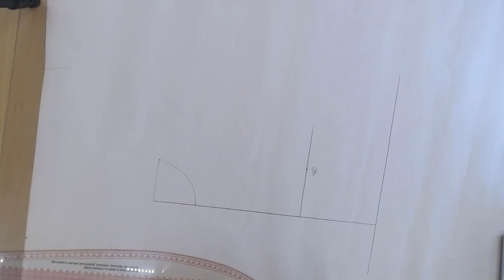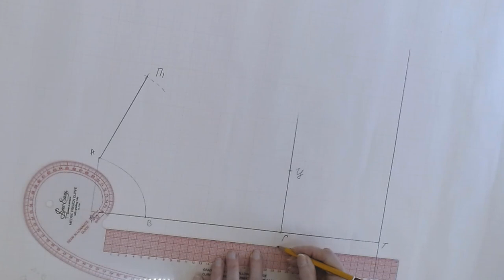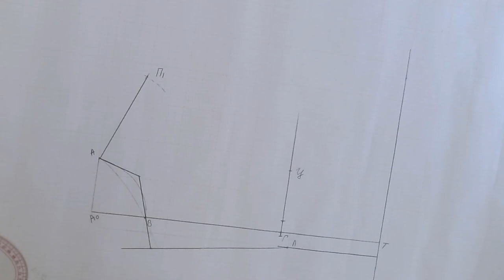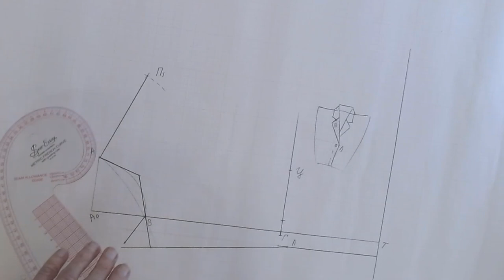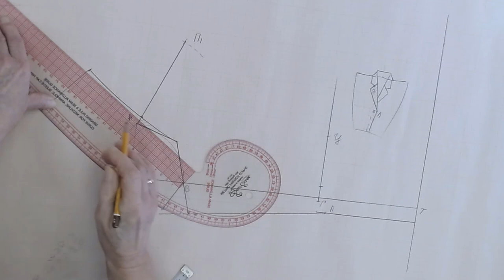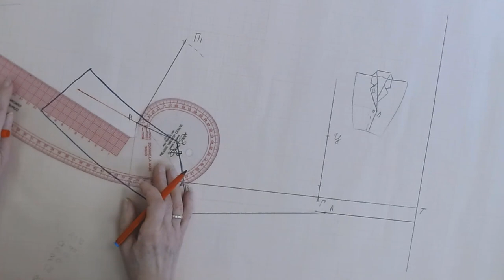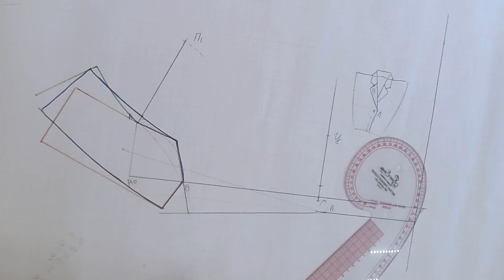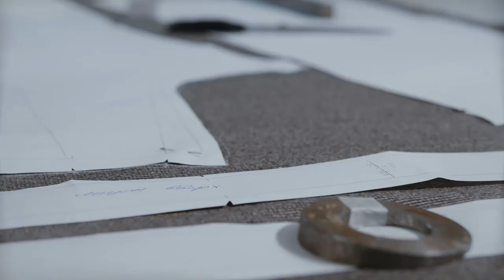АНГЛИЙСКИЙ ВОРОТНИК. Построение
Классика моды на все времена. Да, он достаточно непрост в построении и пошиве. Но всегда придает изделию особый, дорогой стиль.
В 8-м уроке Видеошколы, про воротники, был показан один вариант построения. Сейчас покажем второй.
Это видео будет добавлено к уроку.
Немного терпения, аккуратности и результат вас порадует!
Всегда Ваша,
Галина Коломейко